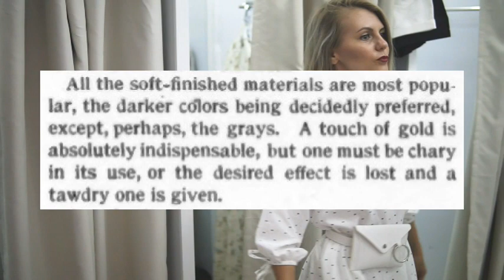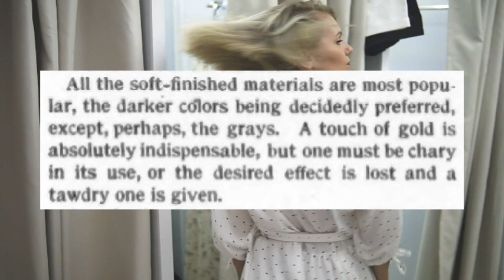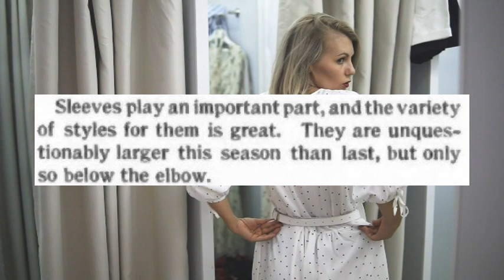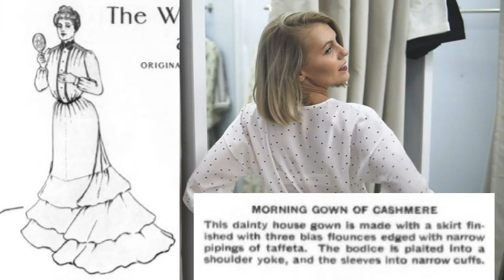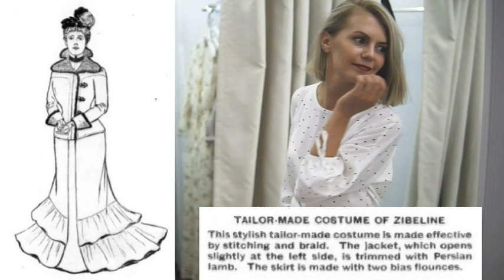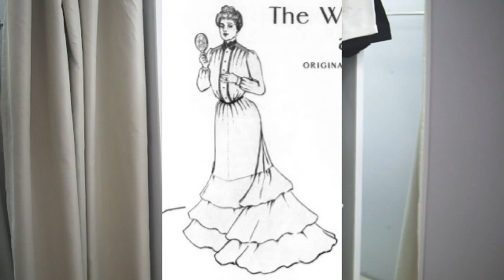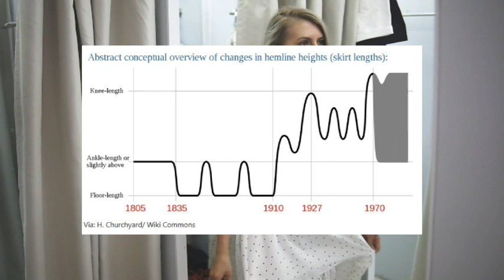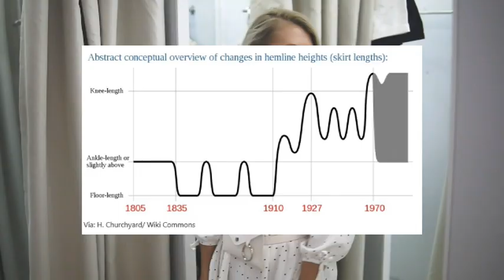Women's Fashion from 1901 - Ladies Home Journal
Hi! I'm Micah and I read newspaper articles in the public domain. All text is no longer under copyright.

Newspaper reference: Ladies Home Journal, "The Well-Dressed Woman at Middle Age", January 1901, pg. 25

If you know of an interesting article you would like me to read, please mention it in the comments below. I love suggestions.